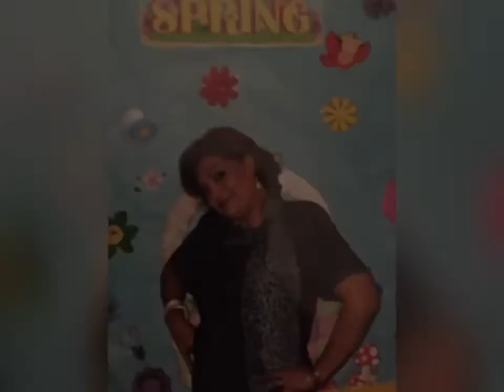In Memoriam: San Juanita Hernandez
We will miss you terribly, Mom. Love you forever.